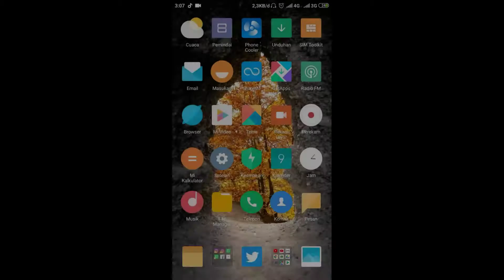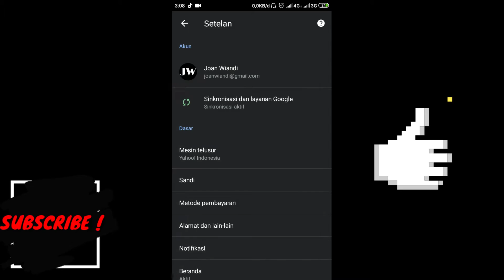Cara Mengubah Mesin Pencarian Atau Search Engine Di Google Chrome